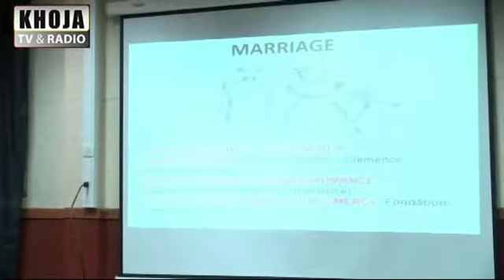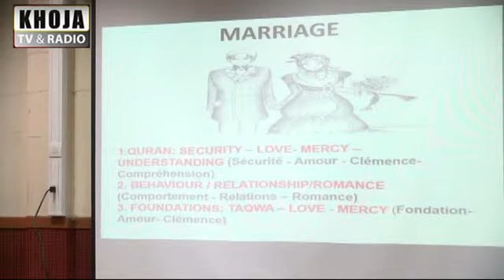Dr Panjwani Seminaire 2 4 Reunion 10nov2014